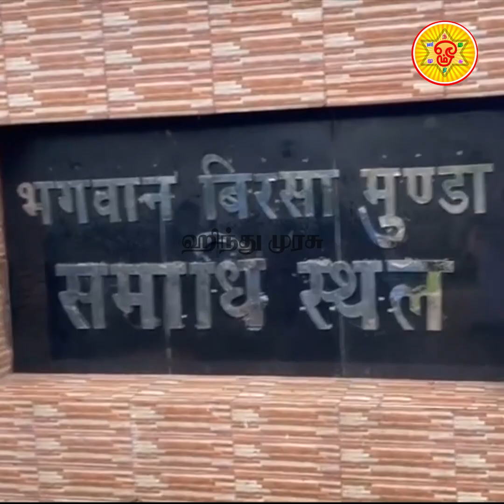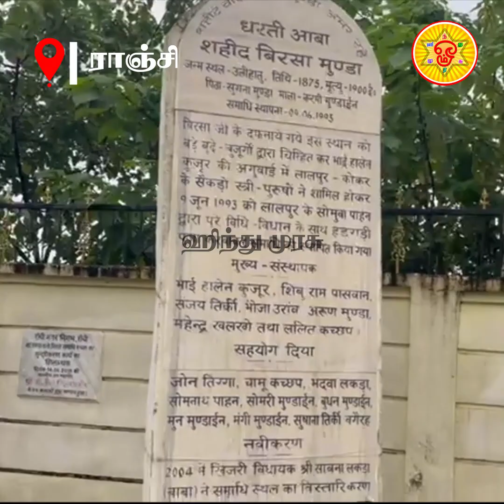"மிஷனரிகளை ஓடவிட்ட மலைவாசி இனத்தின் மாவீரன்" | பிர்ஸா முண்டா | ஹிந்துமுரசு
"மிஷனரிகளை ஓடவிட்ட
மலைவாசி இனத்தின் மாவீரன்"
பழங்குடியினர் மக்களுக்காக தன் வாழ்நாள் முழுவதும் அர்ப்பணித்த மாவீரர்

ஆங்கிலேய கிறிஸ்தவர்கள் பழங்குடியின மக்களை மதமாற்றம் செய்வதைக் கண்டு வெகுண்டெழுந்த மாவீரன் ஆங்கிலேயர்களின் கொட்டத்தை அடக்கி ஒடுக்கினார்.

இருபத்தைந்தே வயதே ஆன பிர்ஸாவின் எழுச்சியை பொறுத்துக் கொள்ள முடியாத ஆங்கிலேய கிறிஸ்தவர்கள் சூழ்ச்சி மூலம் கொலை செய்தனர்..

நிதியுதவி செய்யுங்கள்..

▶UPI : rajeshsrss@okaxis
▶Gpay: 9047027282